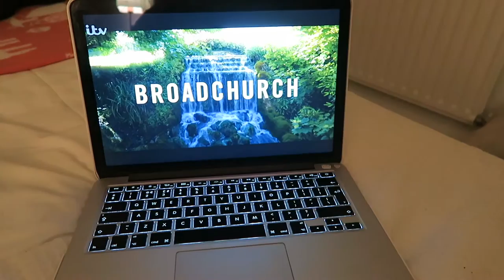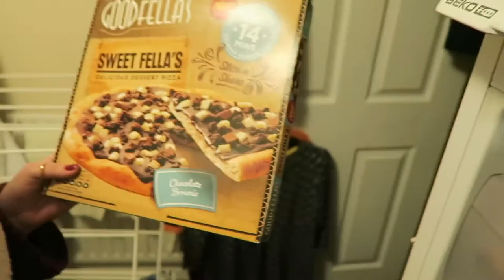Weekly Vlog #34 | Bullet Journals, Donuts & Easter Eggs || PollyPocketBeauty